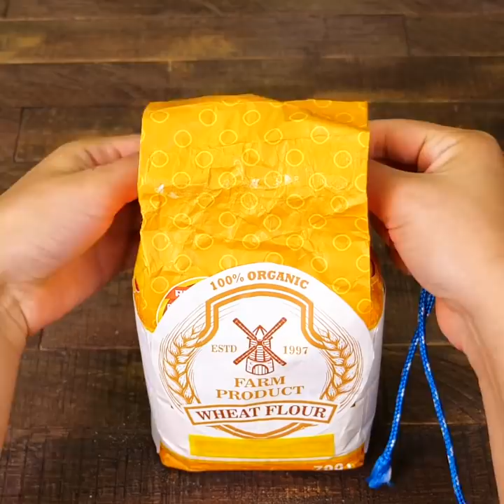28 SIMPLE HACKS THAT WILL SPEED UP YOUR LIFE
Timestamps

00:26 Delicious strawberry dessert recipe
01:40 Shoes are too big?
01:53 Easy breakfast idea